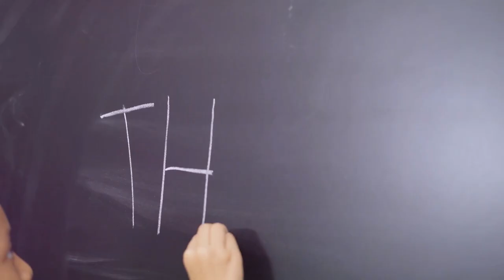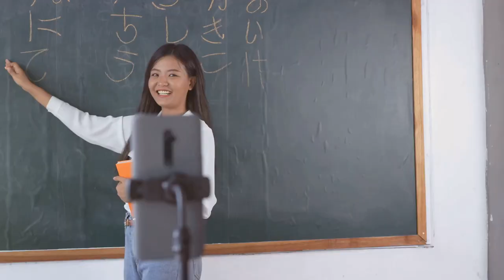Top 10 Heartfelt and Affordable Teacher Appreciation Gift Ideas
Here are ten inexpensive and heartfelt gift ideas to show gratitude to the best teachers at the end of the school year:

1. Handwritten Thank You Note: Express your appreciation through a heartfelt and personalized note.

2. DIY Succulent or Plant: Give a small potted plant like a succulent as a symbol of growth and appreciation.

3. Homemade Treats: Bake cookies, cupcakes, or other homemade treats to show your gratitude.

4. Personalized Stationery: Gift personalized stationery or a notepad with their name on it.

5. Book: Choose a book that you think your teacher would enjoy reading and write a thank you message inside.

6. Coffee or Tea Gift Set: Put together a small gift set with a variety of coffee or tea samples and a mug.

7. School Supplies: Consider gifting practical school supplies like colorful pens, sticky notes, or a cute pencil case.

8. Handmade Craft: Create a handmade craft such as a painted mug, picture frame, or bookmark.

9. Gift Card: While it may seem impersonal, a gift card to a bookstore, coffee shop, or office supply store can be a practical and appreciated gift.

10. Class Thank You Video: Organize a special video with messages of gratitude from all the students in the class.

Remember that the most important aspect of a gift is the thought and appreciation behind it. Personal touches and heartfelt sentiments can make any gift special, regardless of its cost.